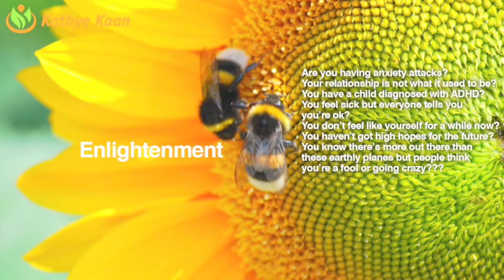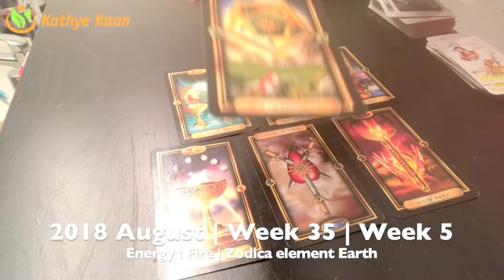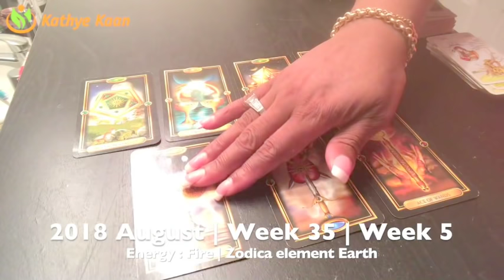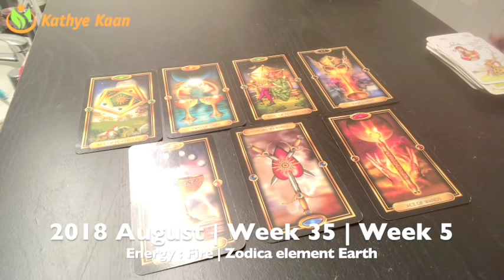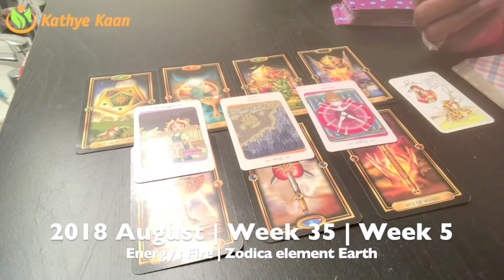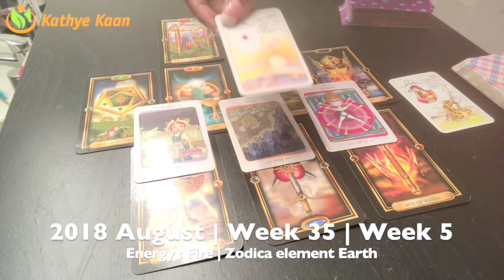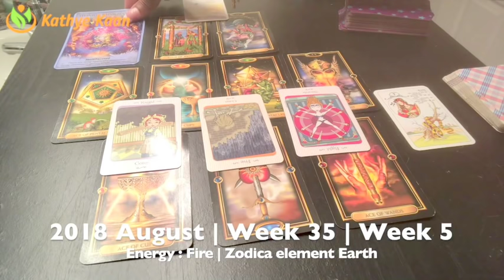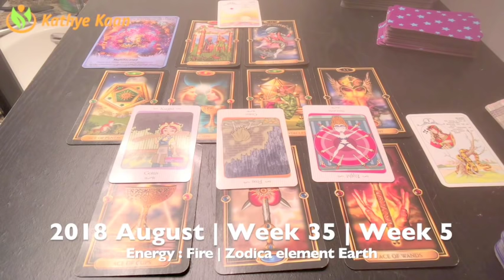AQUARIUS Weekly Reading Psychic Tarot | Horoscope | Week 35 | AUGUST 27 - 2 SEPT